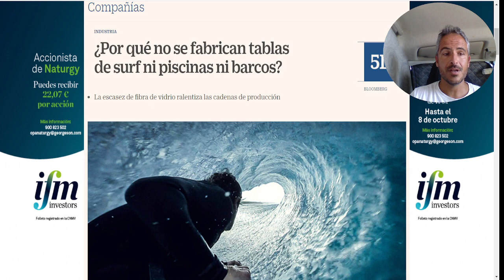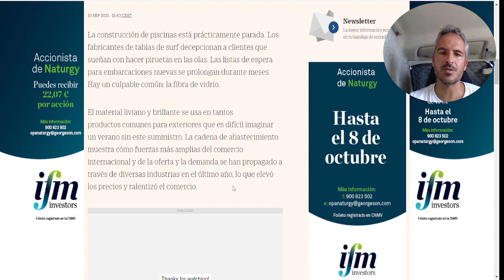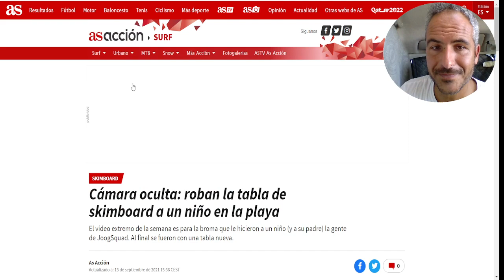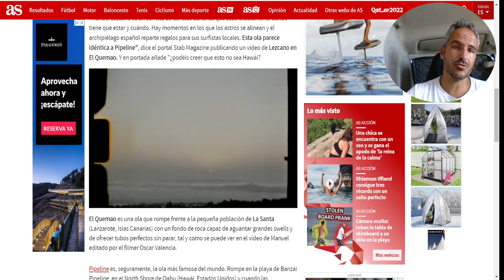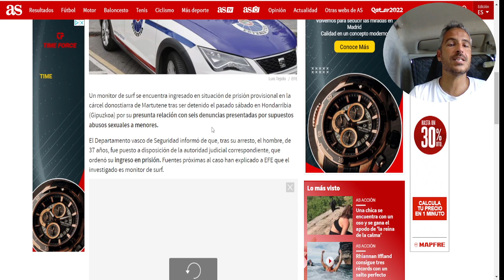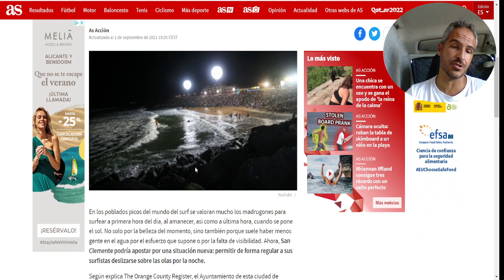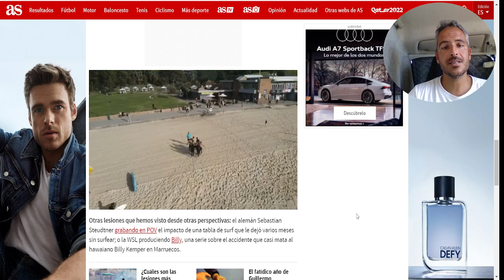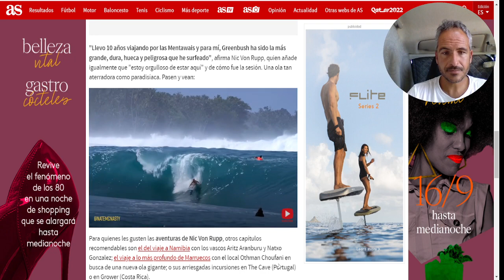Escasez de fibra Noticias de surf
Recordad que podéis conseguir las mejores tablas de surf y al mejor precio en la web

Mx surf | España | MXsurfboards